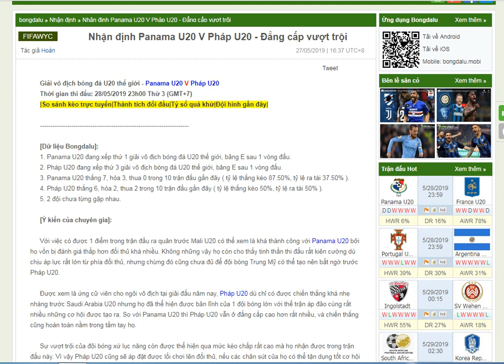Panama U20 V Pháp U20 - Giải vô địch bóng đá U20 thế giới- kèo bóng đá